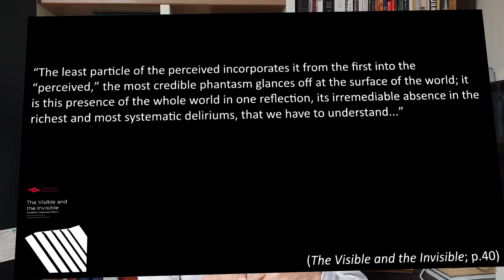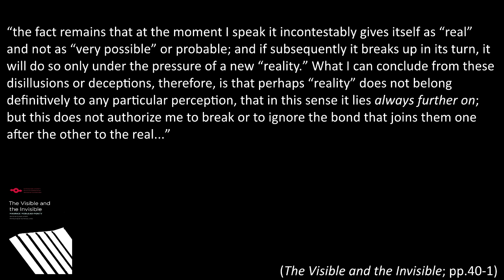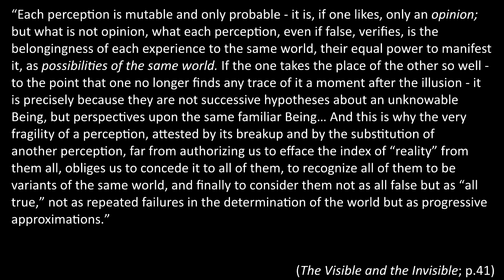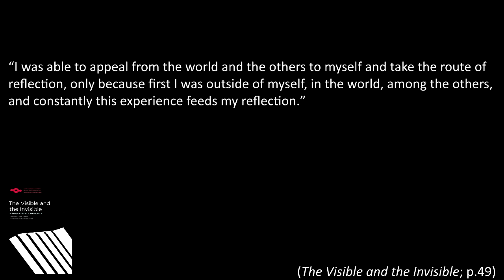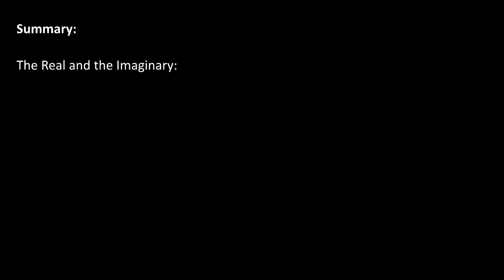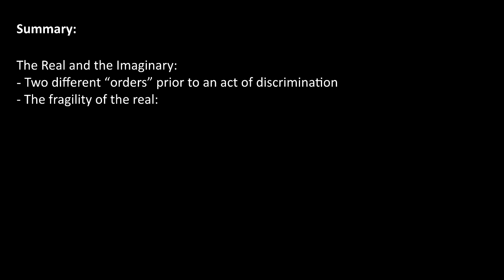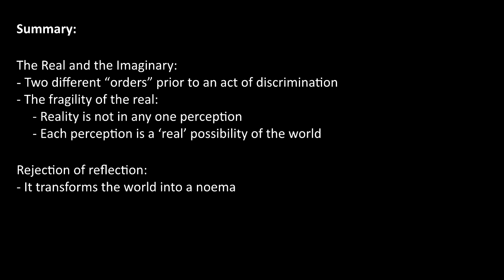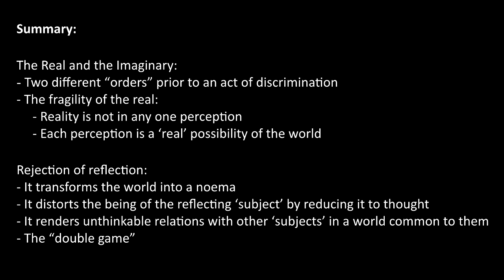Merleau-Ponty - The Visible and The Invisible (4)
In this video, we wrap up the first chapter ‘Reflection and Interrogation’ by looking at the way the real and the imaginary are immediately grasped before the exercise of any kind of intellectual judgement. We can, nevertheless, be deceived; a fact Merleau-Ponty explains with reference to an ingenious concept: the ‘fragility of the real’, which mandates that all perceptions must be accorded ‘real’, even those which may have been mistaken. We conclude with four closing remarks MP makes concerning the inadequacy of the attitude of reflection.

00:00 Introduction
00:52 THE REAL AND THE IMAGINARY
04:15 Rejection of the intellectual approach to experience
13:00 The fragility of the real
16:55 The human being as an immersed perspective
24:28 REJECTION OF REFLECTION
31:40 The ‘double game’
35:04 Summary